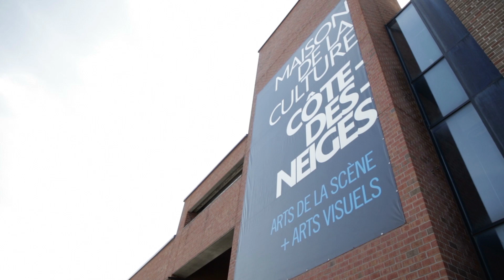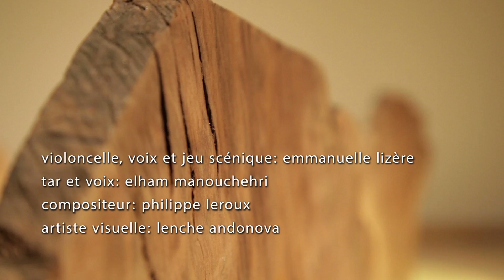Arbres - 12 mai 2019 / May 12th, 2019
- Vidéo réalisée par Productions Voi -

Retour en images sur Arbres, un spectacle de musique pour les enfants de 2 à 4 ans.

Avec Emmanuelle Lizère et Elham Manouchehri.

Présenté en collaboration avec la maison de la culture Côte-des-Neiges.

- Video created by Productions Voi -

A few images of Arbres, a music show for children from 2 to 4 years old.

With Emmanuelle Lizère and Elham Manouchehri.

Presented in collaboration with the maison de la culture Côte-des-Neiges.

Depuis 1995, le Festival Accès Asie met en lumière les arts et les cultures asiatiques durant le mois mai, considéré comme le Mois du patrimoine asiatique en Amérique du Nord.

Since 1995, Festival Accès Asie highlights Asian culture in Montréal, during Asian heritage month of May.